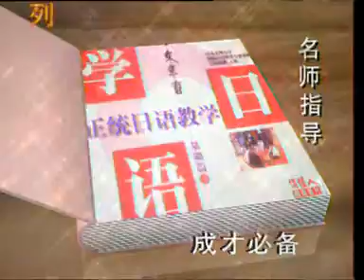俏佳人VCD系列目录